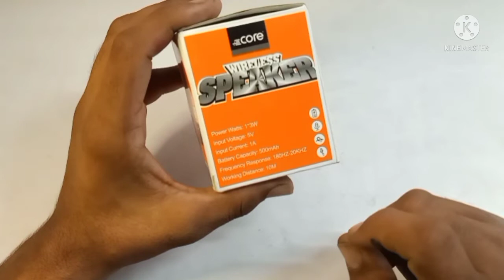Core-Sp-889 Mini Speaker ll Core Wireless Speaker ll Mini Bluetooth Speaker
👉 About This Vedio - Unboxing And Review

Queries Solved:
1. Slide Looking
2. Unboxing
3. Review